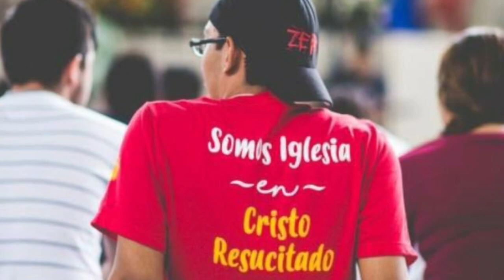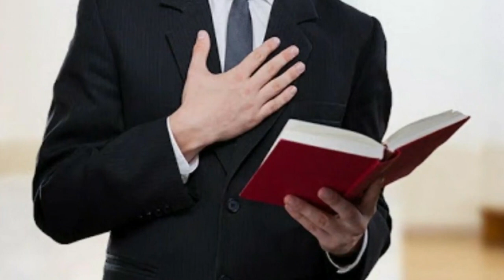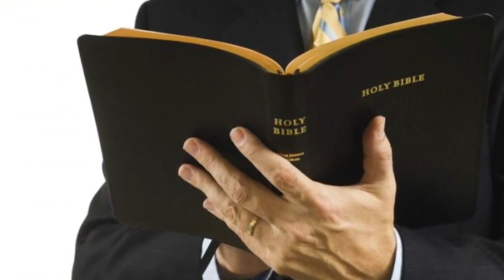SOÑABA SER PASTOR PROTESTANTE, fue a una misa y su vida cambió ✝️🙏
Impactante historia de conversión de un joven que Soñaba ser pastor juvenil protestante, pero fue a una misa y su vida cambió por completo.